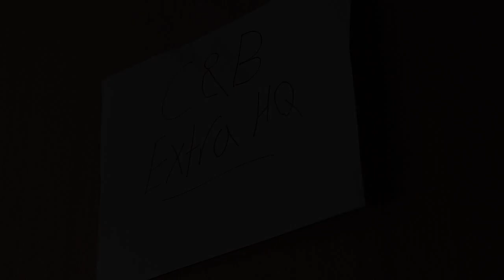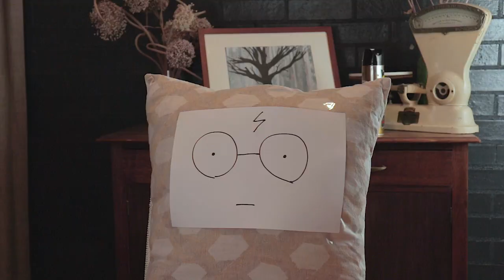Is It Any Good? - Nicktoons: Unite! - PS2 Review | C&B EXTRA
It's finally time to talk about Nicktoons Unite and to see if it stands up today after 15 years! It is one of the most requested videos I have ever done and I'm very excited to share this with you all!